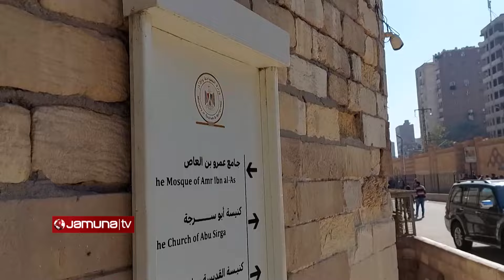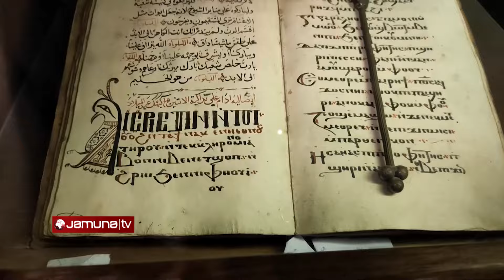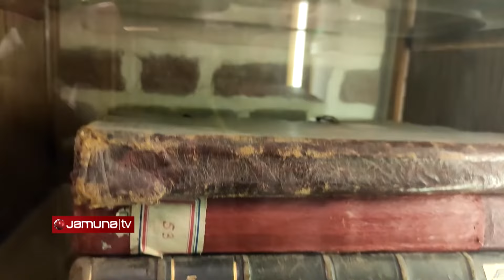মেরি গিরগিস, যেখানে ইসা (আ.) তিন মাস ছিলেন | Arabe Musafir | EP 17 | Ramadan | Jamuna TV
Address:
Bangladesh.